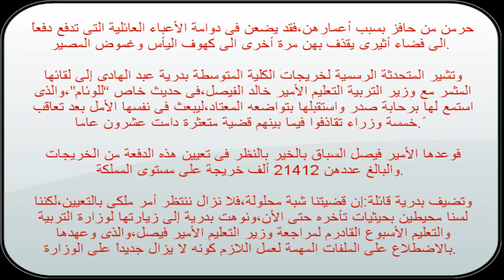بدرية العبدالهاديمتى يتم تطبيق الامر الملكي بتعيينا والاحد لنا زيارة الفيصل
إن أرضيناك فتحدث عنا  وإن لم نرضيك فتحدث إلينا